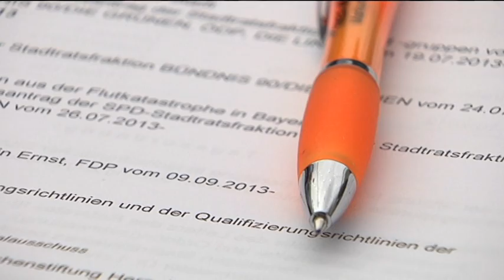Billigbestattungen - TV BAYERN LIVE* (03.11.2013)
Wenn ein geliebter Mensch stirbt, empfinden Angehörige meist Ohnmacht, Trauer und Hilflosigkeit. Doch viel Zeit über den Verlust nachzudenken, bleibt in den ersten Tagen nicht. Denn um sich würdevoll von einem Bekannten zu verabschieden, muss die Beerdigung organisiert werden. Allerdings schauen dabei immer mehr Menschen aufs Geld.